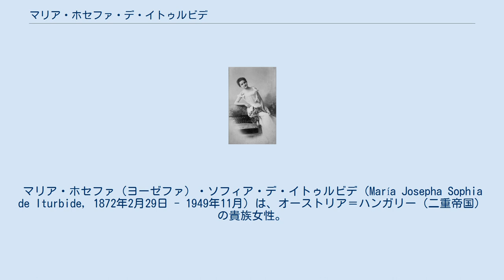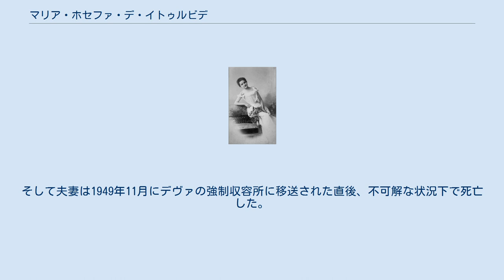マリア・ホセファ・デ・イトゥルビデ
マリア・ホセファ（ヨーゼファ）・ソフィア・デ・イトゥルビデ（María Josepha Sophia de Iturbide, 1872年2月29日 - 1949年11月）は、オーストリア＝ハンガリー（二重帝国）の貴族女性。
1925年から1949年まで旧メキシコ帝室の家長と見なされたが、政治活動には一切関与しなかった。
彼女は2度結婚して2人の娘がいた。
 メキシコ第一帝政の皇帝アグスティン・デ・イトゥルビデの孫、及び第二帝政のマクシミリアン帝の養子という立場にあったイトゥルビデ公サルバドール・デ・イトゥルビデ・イ・マルサンと、そのハンガリー人の妻ギーゼラ・ミコシュ・デ・タロードハーザ男爵令嬢の間の長女として生まれた。
 1908年3月12日ビストリツァで、ヨハン・ネポムク・トゥンクル・フォン・アッシュブルン・ウント・ホーエンシュタット男爵（1872年 - 1915年）と最初の結婚をする。
夫は二重帝国軍の陸軍大尉であり、第一次世界大戦中にブコヴィナのオヌート（Onuth）で戦死した。
トゥンクルとの間に2人の娘をもうけた。
 1923年4月14日ビストリツァで、フランス人シャルル・ド・カリエール（1875年 - 1949年）と再婚。
1925年、従叔父のアグスティン・デ・イトゥルビデ・イ・グリーンの死に伴いメキシコ帝室家長を継承したと見なされたが、敬虔なカトリック信徒だった彼女は政治活動からできる限り距離を置こうとした。
 第一次大戦後にルーマニア領となっていたトランシルヴァニア地方に長く住んでいたマリア・ホセファは、第二次世界大戦後に成立したルーマニアの共産党政権から「階級敵」と見なされ、1948年76歳の高齢にもかかわらず夫とともに強制収容所に移送された。
そして夫妻は1949年11月にデヴァの強制収容所に移送された直後、不可解な状況下で死亡した。